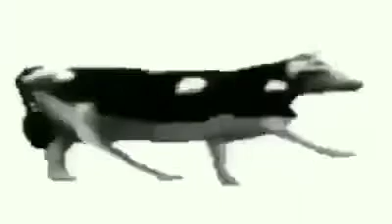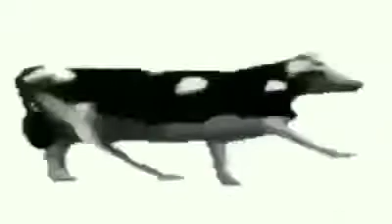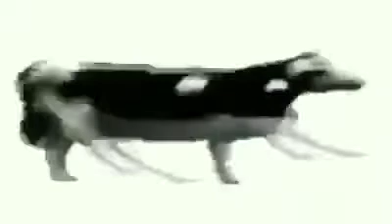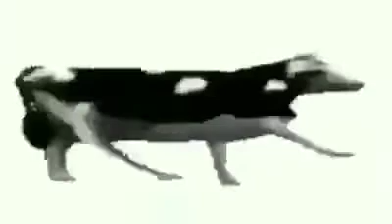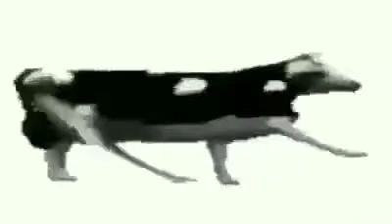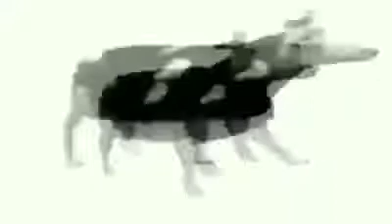SPEEDY POLISH COW!